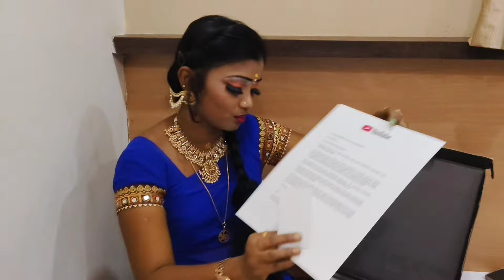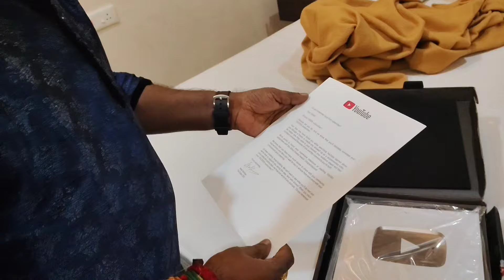உங்கள் ஆதரவுடன்....silver play button..... youtube award....